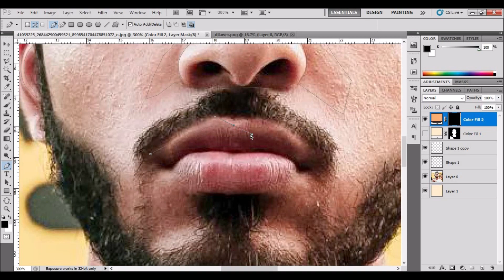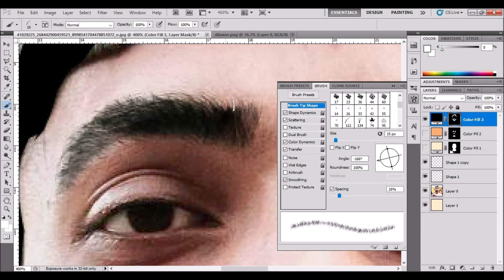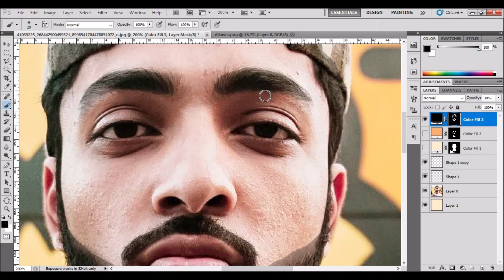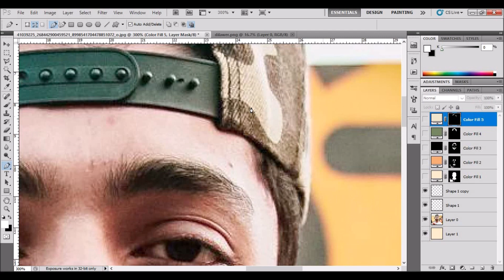Vector Art in Photoshop of Hamza Ibrahim - Vector Art in Photoshop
This videos is basically a Vector Art, Cartoon Portrait Vector/Effect or speed art or cartoon character of Hamza Ibrahim by using pen tool in photoshop or Hamza Ibrahim  vector Art or illustration in photoshop by DA Graphics.
this is speedart video but actually it takes 1 hour and 45 minutes.

▶ Person in this Picture: Hamza Ibrahim(Pakistani Vlogger)